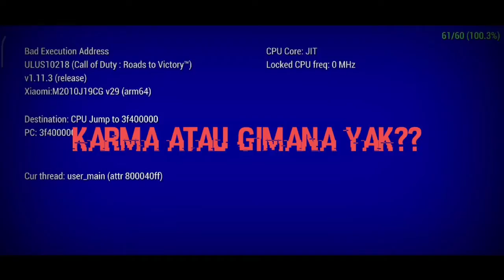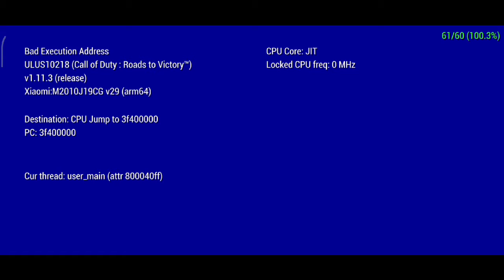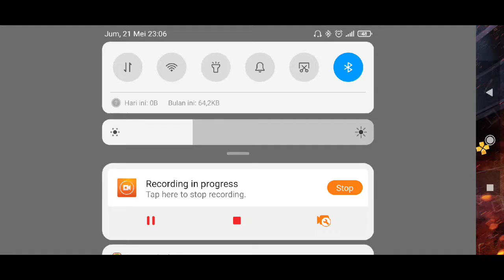konten error ini. jangan di tonton!!!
kena lagi gw, gw kena karma nih kayaknya, apa karena gw curang yak mainnya? hadeh. dah lah males bikin deskripsi.

tonton juga game yg gw mainin